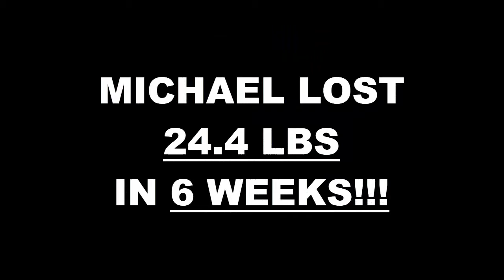High Desert 6 Week Challenge Results - Michael Chacon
We will now check the result of Michael's 6 week weight loss challenge!